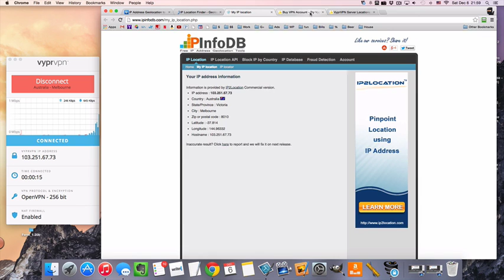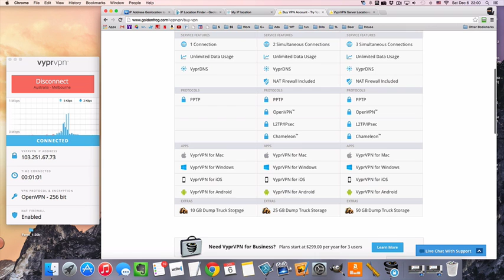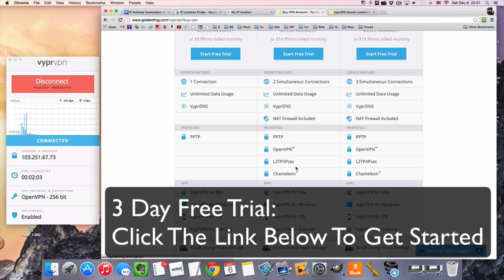Connect To An Australian VPN Server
Connecting to a VPN server in Australia can get you an Australian IP for privacy, security, & unblocking websites!